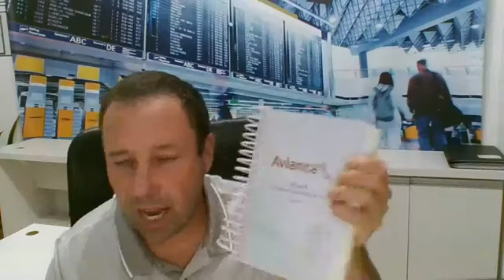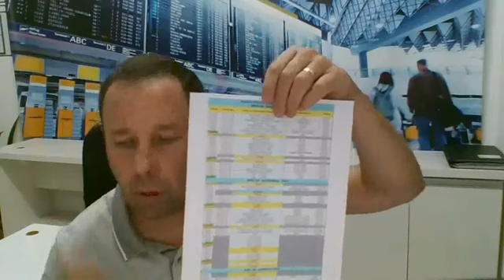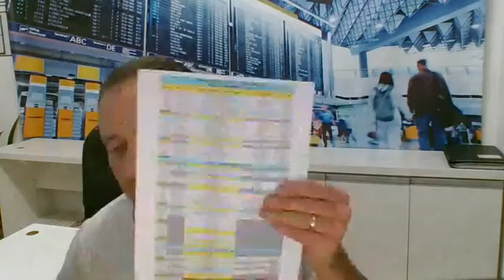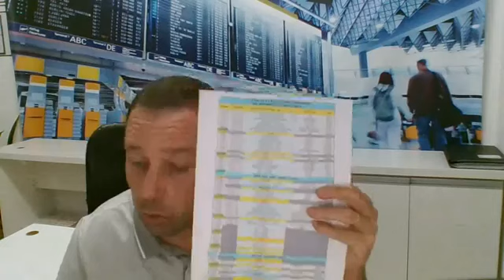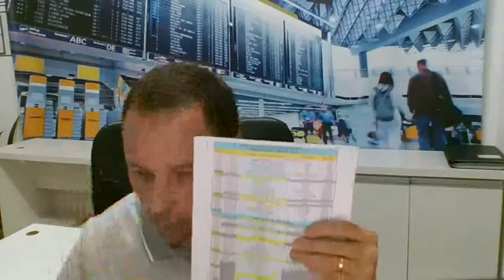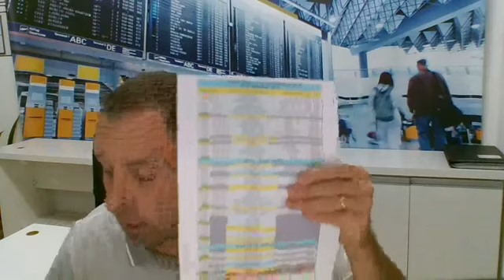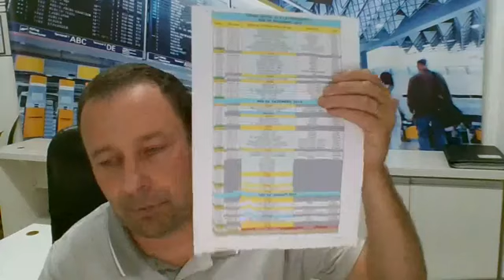Como é um Programa de Treinamento Inicial na Cia Aérea - Alexandre Scoth